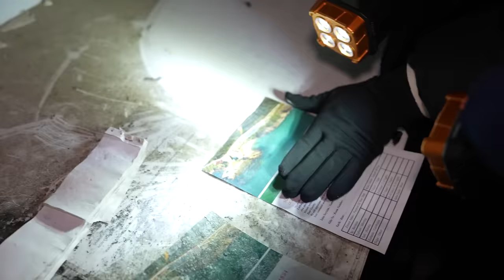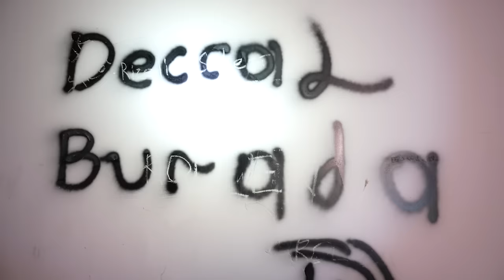TERK EDİLMİŞ OTELDE GİZLİCE BİR GECE GEÇİRDİK !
Ben Feride. Bu videoda ablamla birlikte Riva'daki terk edilmiş otele gittik ve gizlice bir gece geçirdik. Harabe halinde olan otele girmek çok zordu. Ama cesaretimizi toparlayıp girip içeriyi keşfettik. Korku dolu bir video oldu, iyi seyirler :)